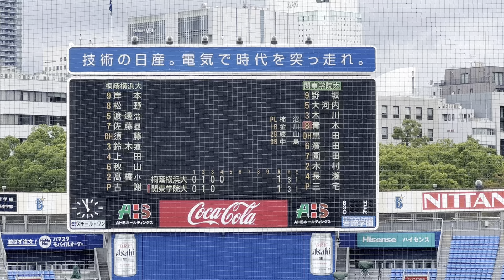2023/9/30(土) 古謝樹(桐蔭横浜大学) vs 青木龍星(関東学院大学) センター前ヒット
神奈川大学野球 2023秋季リーグ戦 2023/9/30(土) 横浜スタジアム 桐蔭横浜大学 vs 関東学院大学 1回戦

4回裏（関東学院大学の攻撃）
（先発投手）古謝
0アウト 1塁 青木 センター前ヒット

【勝投手】三宅
【敗投手】古謝
柿沼　大(球)、金川　和幸(一)、勝山　泰治 (二)、中島　康洋(三)

桐大 vs 関大 試合経過-令和5年度 神奈川大学野球 秋季リーグ戦1部 : 一球速報.com | OmyuTech